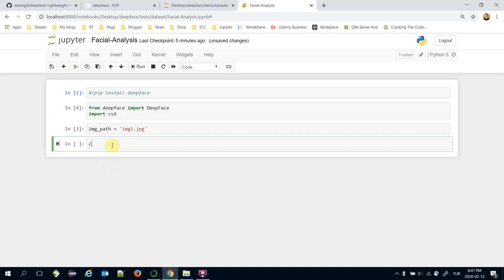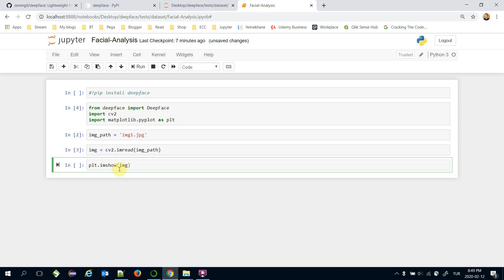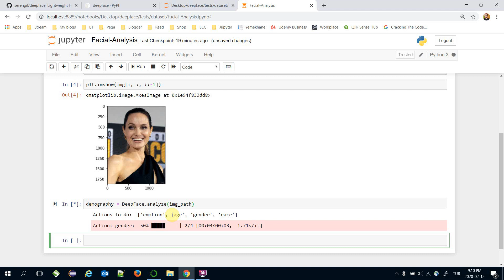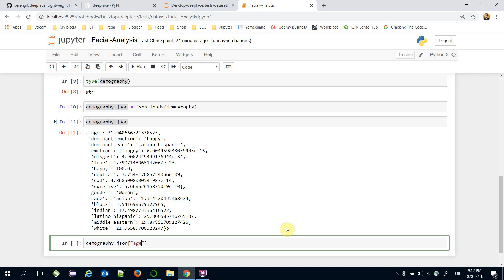Facial Attribute Analysis with Deep Learning in Python: Emotion, Age, Gender, Race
In this video, we are going to mention how to apply facial attribute analysis in python. It covers age, gender, emotion (facial expression recognition) and race prediction. We'll use deepface framework to do this task. You can analysis faces with a just few lines of code.

Deepface framework is fully open-sourced and its code is pushed to the GitHub. Repository

Deepface framework is available on PyPI. The command "pip install deepface" will handle installation of the framework itself and its prerequisites.

If you wonder the background of deepface framework, you might be interested in the following sources.

You might be interested in some other studies about deepface framework